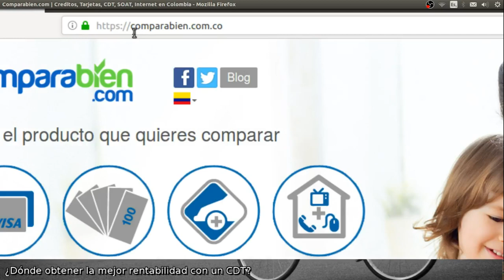¿Dónde obtener el mejor rendimiento con un CDT?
A la hora de abrir un CDT siempre tenga en cuenta la tasa de rendimiento y la calificación de riesgo de la institución financiera.

¿Interesado en educación financiera?